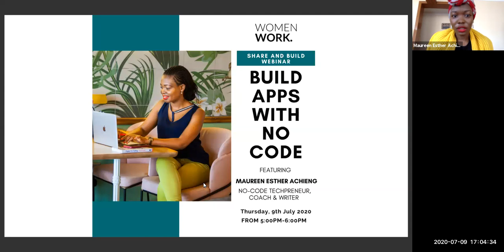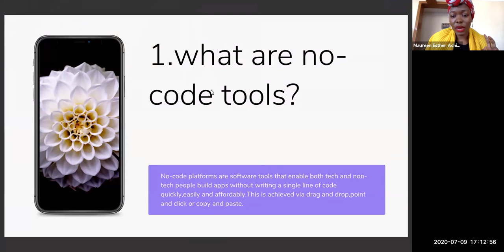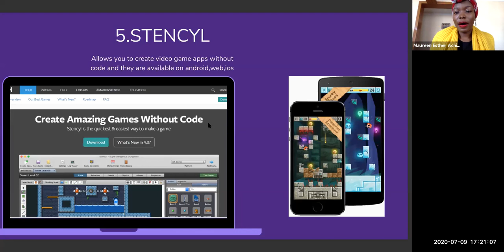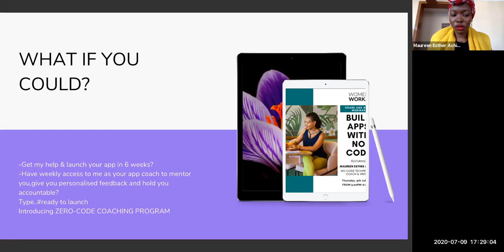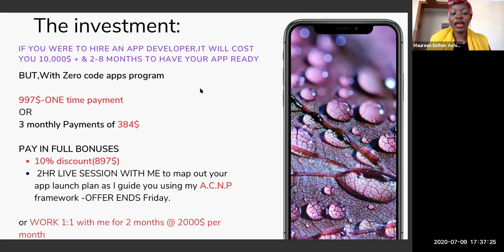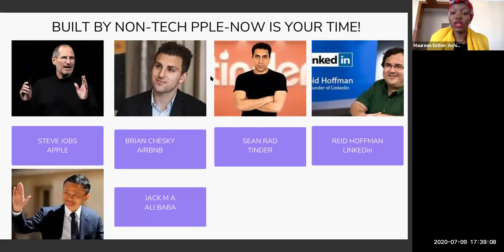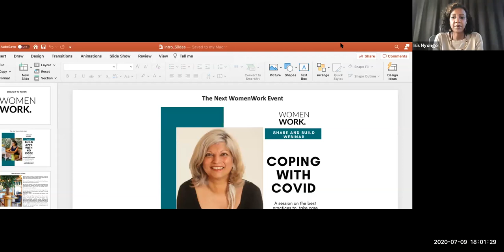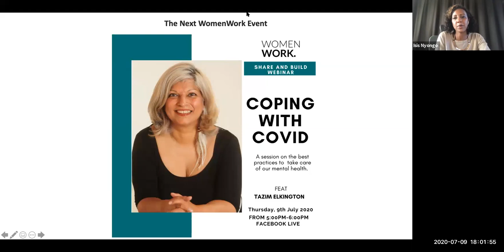WEBINAR | HOW TO BUILD APPS WITH NO CODE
No-code platforms are software tools that enable both tech and non-tech people to build apps without writing a single line of code quickly.

In this session, no-code techpreneur Maureen Achieng, shares how the movement is causing disruption in the tech industry by allowing non-tech people to be able to turn their ideas into apps in minutes using tools such as;

i. Appsheet
ii. Adalo
iii. Mighty Networks
iv. Sharertribe
v. Stencyl